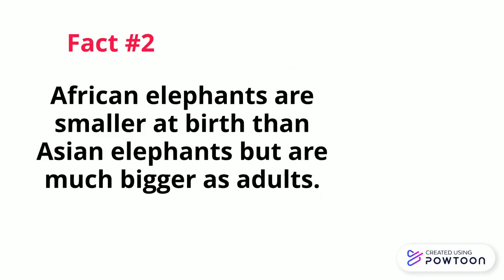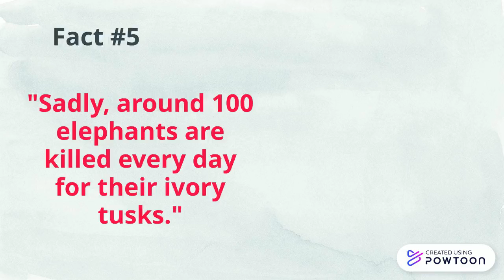Fun Facts about Elephants